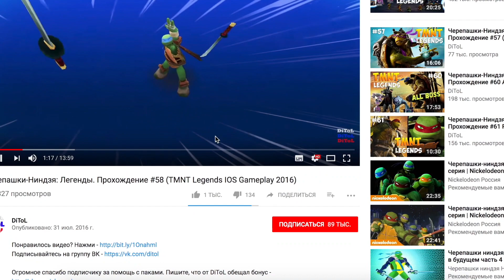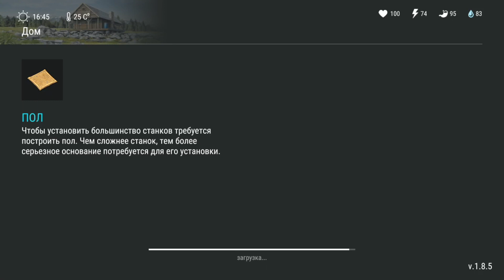LAST DAY ON EARTH SURVIVAL - НАШЛИ СТАЮ ЩЕНКОВ (ОБНОВЛЕНИЕ 1.8.5)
LAST DAY ON EARTH SURVIVAL ПРОХОЖДЕНИЕ - КАК УБИТЬ ГРОМИЛУ.
ТОП FUNNY GAMES